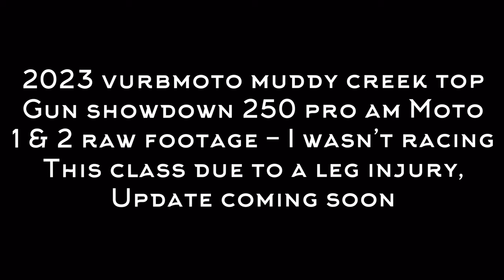Kilroy vs Bitterman vs Neese - 2 Stroke Battles in 250 Pro-Am at Muddy Creek (Sunday)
Vurbmoto muddy creek top gun showdown Sunday 250 pro am action 2 stroke battles with Preston Kilroy, Kyle bitterman, Luke neese, Justin rodbell, Kyle bitterman, Caleb Carter, Mike brown, aiden dickens, Bennett Mantooth, Jacob rose, Trevin Nelson, Austin kapoukranidis, Jared lesher, and more filmed by Matt burkeen via iPhone